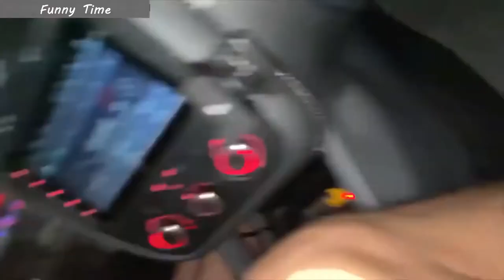Craziest Car Crash Compilation - Best of Driving Fails (Best Of Year 2022)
This is a compilation of the most insane car crashes and driving fails caught on dash and helmet camera from around the world. Hope you enjoy watching and please drive safely and keep yourself and others safe.

These videos provide authentic footage of incidents that are recorded on dash cameras and helmet cameras. I highly believe this footage can be used as an educational and an informational guide for viewers to analyze and evaluate situations and to prevent any future mishaps & incident